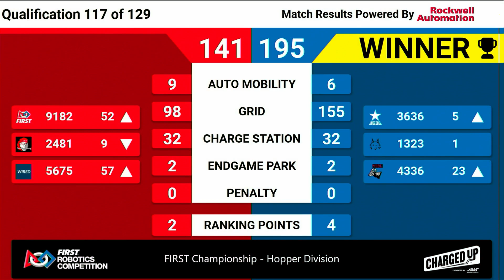Qualification 117 - 2023 FIRST Championship - Hopper Division